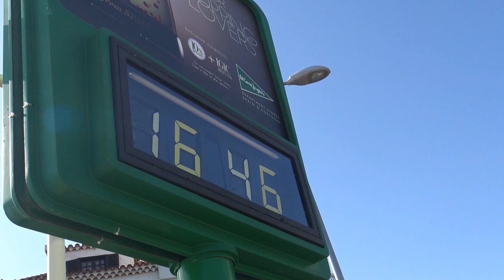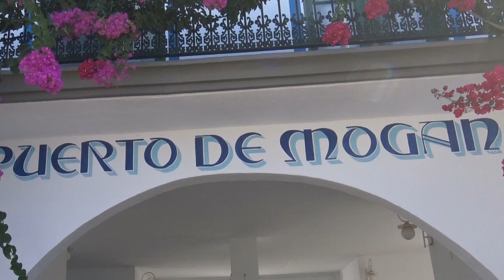Gran Canaria 2019 by Rüdiger Adolph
1 Woche Urlaub im Oktober 2019 in Playa del Ingles im Hotel Parque Tropical